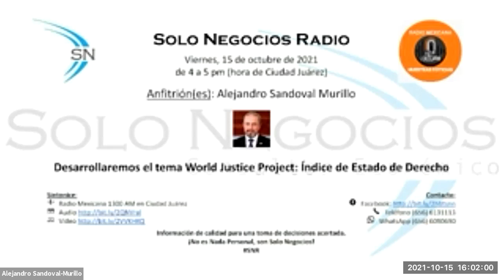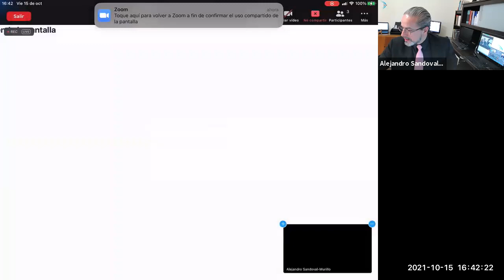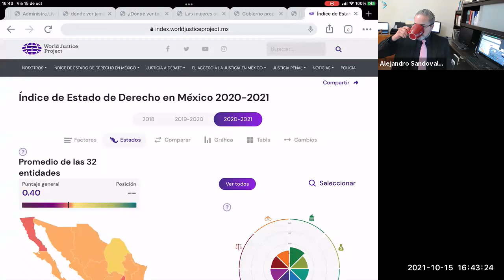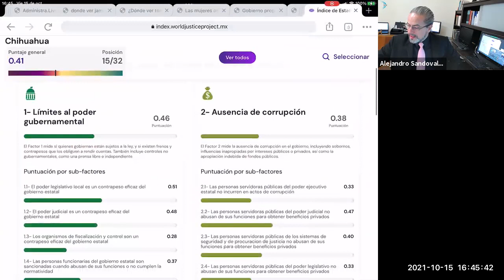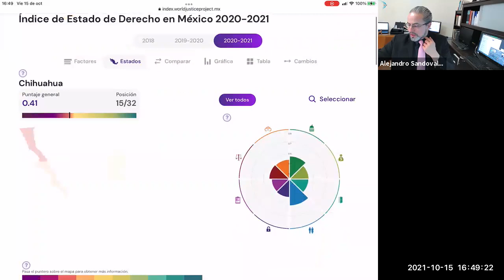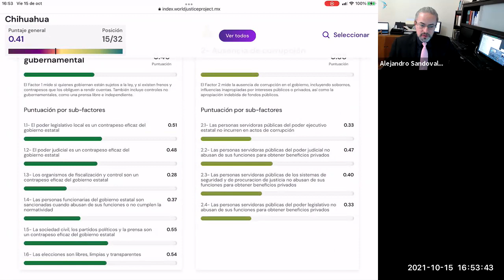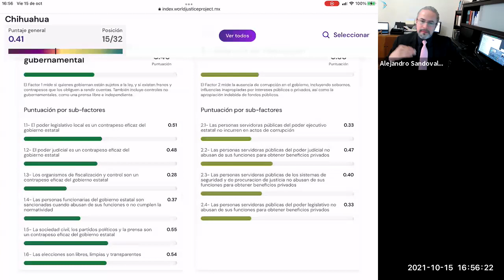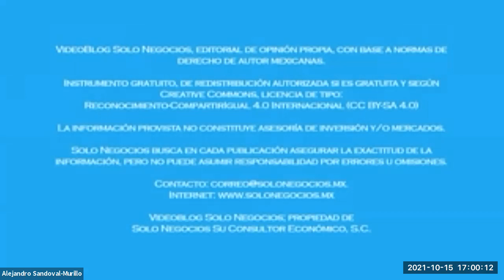[SNR] Solo Negocios Radio del 15 de octubre de 2021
Tema: World Justice Project: Índice de Estado de Derecho.